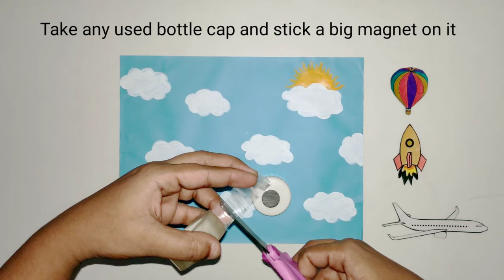Air Transport Magnet Model || Air transportation Craft Activity || TLM For Kids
Here I am with amazing and simple Air Transport Model which is super easy to make and made only using paper,carton sheet,colors & magnet.Try this beautiful Project Work for school and for children.